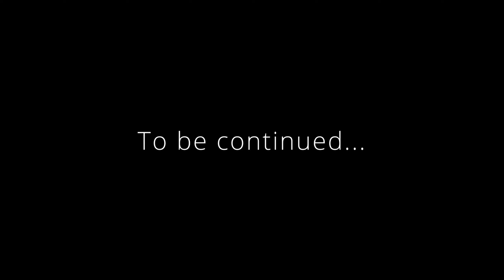Preparation - Blades of Redemption - Ep. 10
Finally back from Windhelm and hoping to not go back there K'avar may find himself coming back to Eastmarch faster than he suspected.

Join me in my playthrough as I become Redguard trying to build a new life in Skyrim.